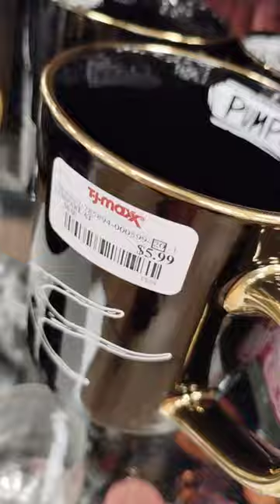TJ Maxx shopping